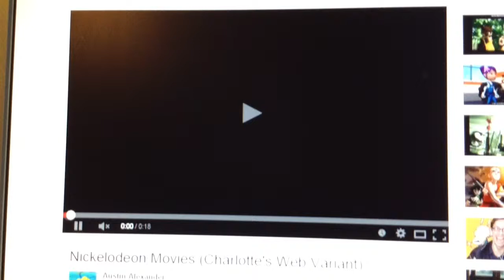paramount lakeshore pixar and nickelodeon movies